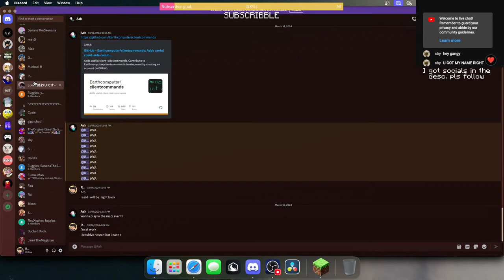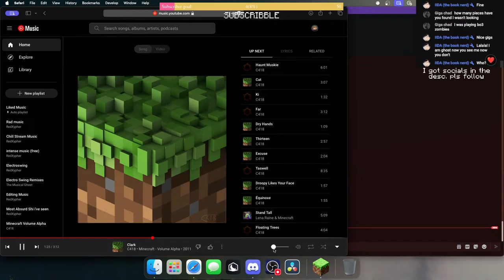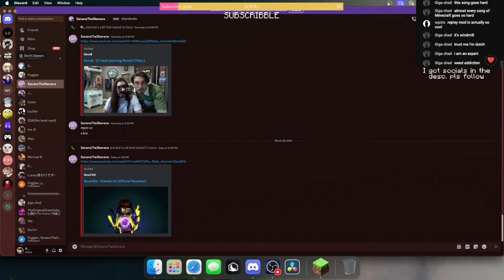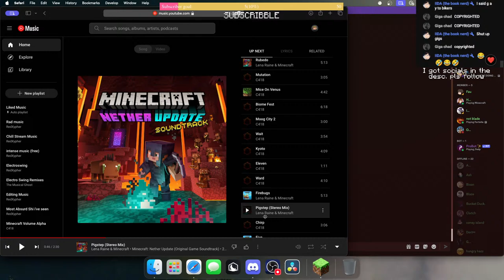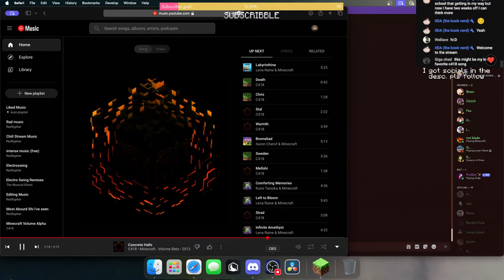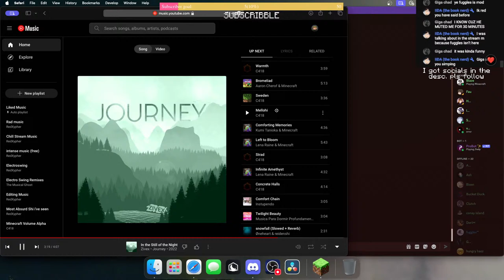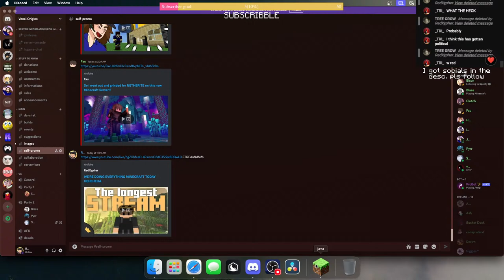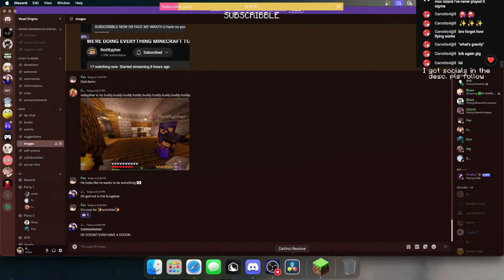WE'RE DOING EVERYTHING MINECRAFT TODAY HEHEHEHA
SUBSCRIBBLE NOW OR FACE MY WRATH (i have no power lol)
I have socials to stalk me on... perhaps. please.